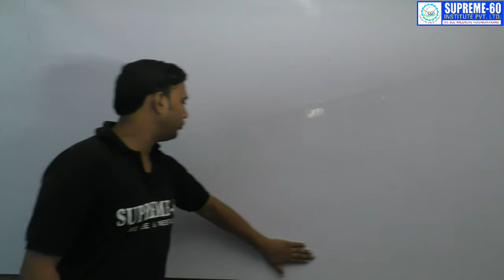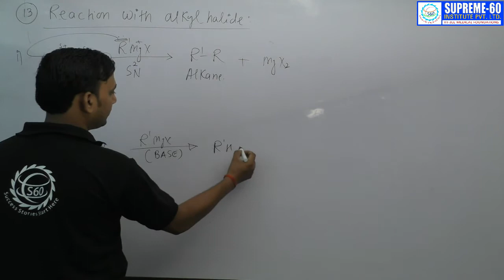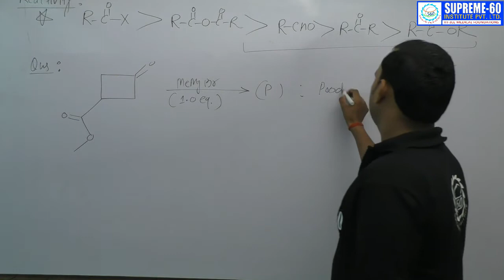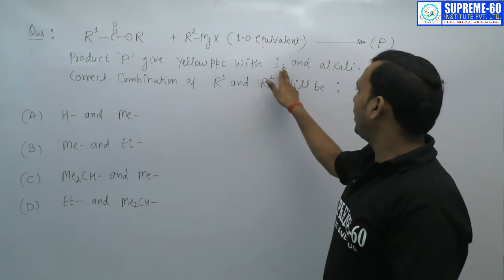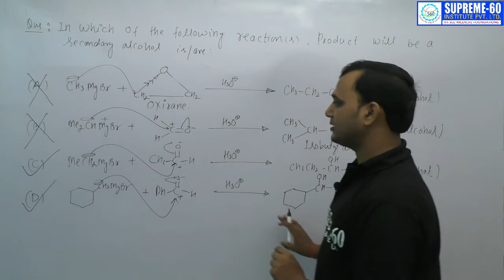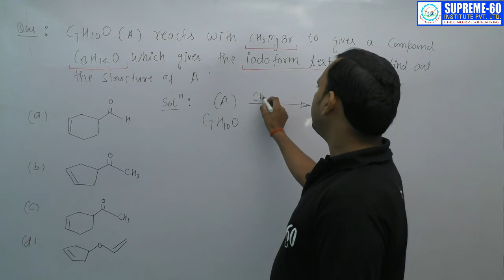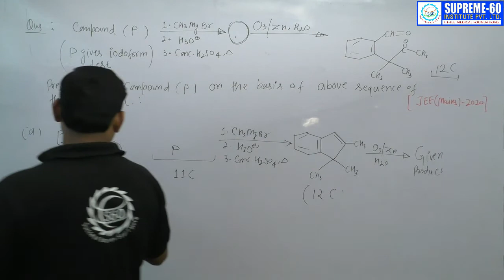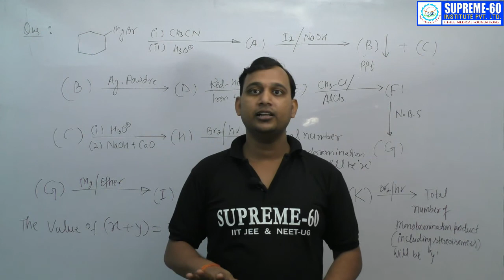GRIGNARD REAGENT [L-04]